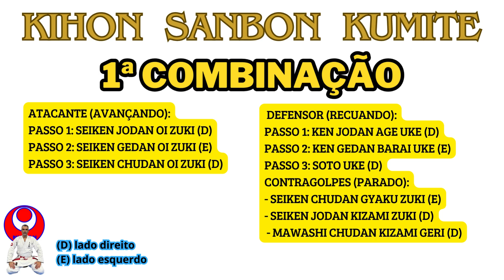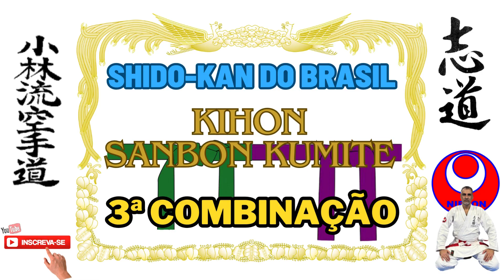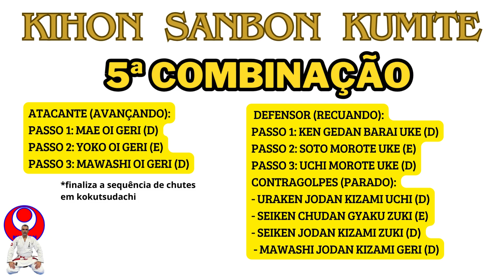KIHON SANBON KUMITE - Vídeo Completo (visão lateral, frontal e aplicação em dupla) Matéria de Exame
Neste vídeo trazemos o Kihon Sanbon Kumite da Okinawa Shorin-ryu Karate-do Shido-kan do Brasil, matéria de exame de faixa da verde (3º kyu) para faixa roxa (2º kyu). Apresentamos a execução dos movimentos lateralmente, de frente e em dupla. Vídeo completo.